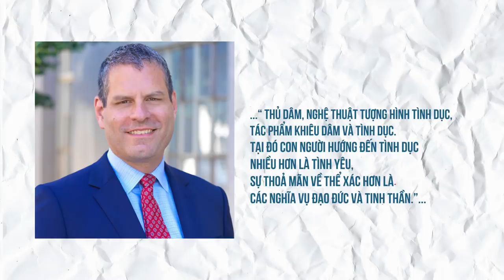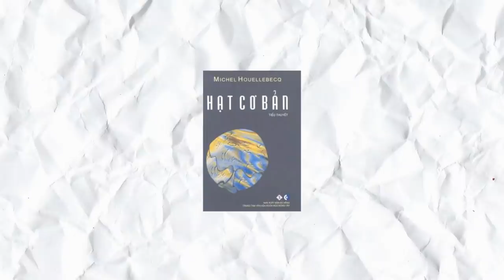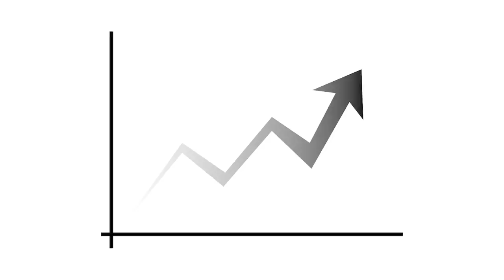Cách mạng TÌNH DỤC ở Việt Nam: HAY HO hay NÊN LO? | An Phạm | QUAN ĐIỂM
Ghé Nhà sách Spiderum trên SHOPEE ngay thôi các bạn ơi:
. Giới trẻ của chúng ta đã tiến được một bước xa hơn từ thời “cha ông chúng ta”. Khoảng cách xa này có thể tính ước lệ tượng hình bằng độ ngắn chiếc váy một cô nàng thời hiện đại so với độ dài của chiếc áo dài truyền thống thời bao cấp. Trong tương lai chiếc váy có ngắn hơn nhiều không thì vẫn chưa rõ. Nhưng có một điều giới trẻ chúng ta phải nhận thức được sau bài viết này: cái váy đã, đang và sẽ ngắn hơn nữa. Tại sao lại như vậy? Hãy cùng tôi tìm hiểu qua bài viết siêu mặn này.
Tìm hiểu thêm về cuốn sách ""Dăm ba cái tuổi trẻ""
Nội dung:

00:00 Start
00:50 - Xuất phát điểm của cuộc Cách mạng này
03:58 - Sự hình thành và phát triển
08:08 - Thành tựu và hệ quả của cuộc ""Cách mạng""
Bài viết: CUỘC CÁCH MẠNG TÌNH DỤC NGẦM Ở VIỆT NAM
Được viết bởi: An Phạm
Giọng đọc: Việt Anh
Editor: Thang Le